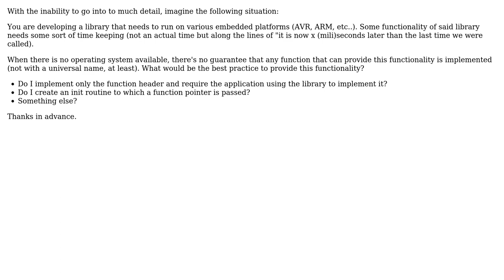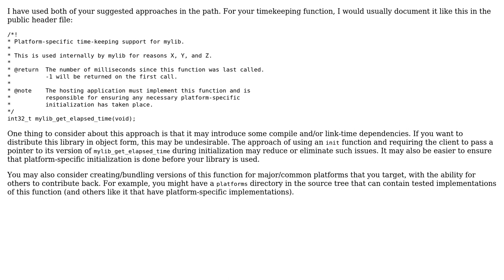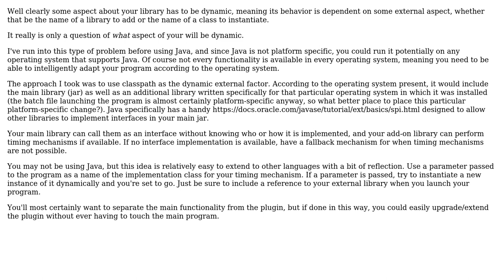Software Engineering: (System) Hooks for embedded libraries (2 Solutions!!)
Software Engineering: (System) Hooks for embedded libraries

With thanks & praise to God, and with thanks to the many people who have made this project possible! | Content (except music & images) licensed under CC BY-SA | Music | Images & others | With thanks to user Ryan user Neil user Michel Megens and the Stack Exchange Network Trademarks are property of their respective owners. You are responsible for your own actions.